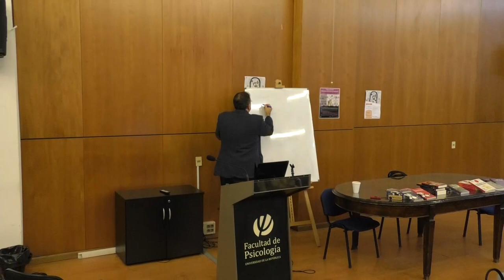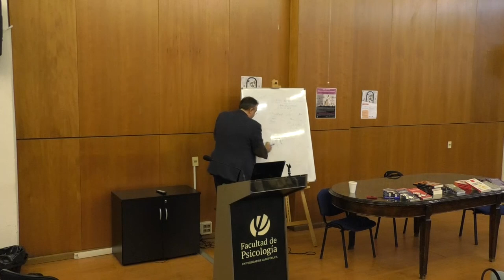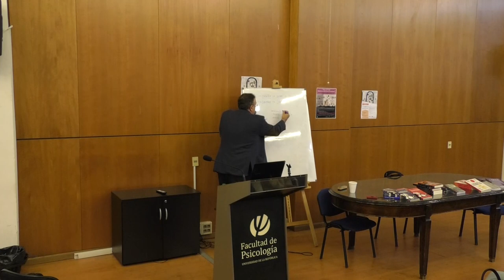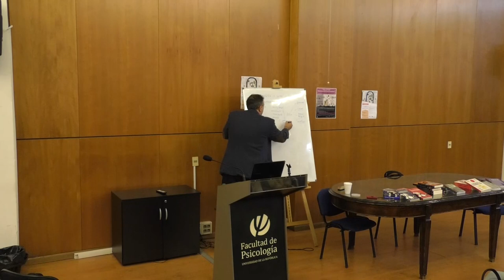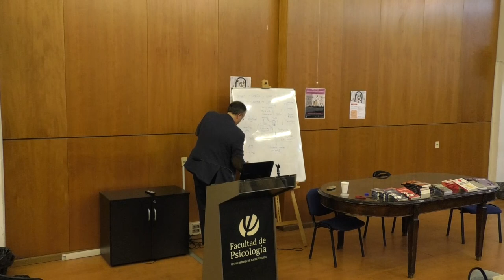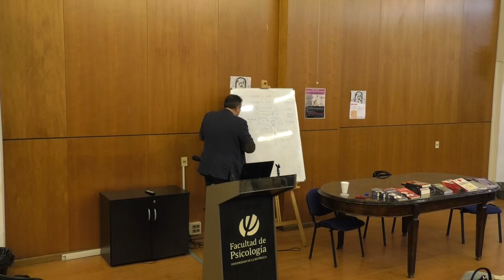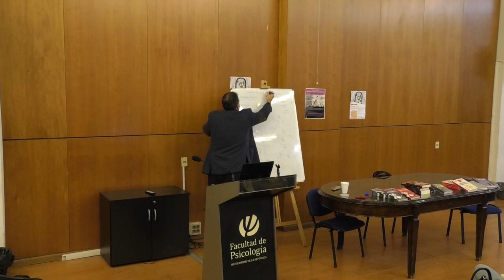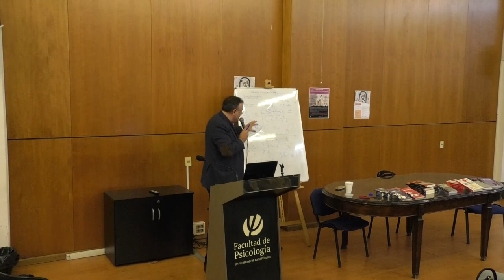CONFERENCIA: "Discurso y transformación narrativa"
El jueves 25 de julio de 2019, se realizó la conferencia a cargo del Prof. Dr. Christian Dunker, de la Universidad de Sao Paulo (USP), titulada “Discursos y transformación narrativa”.

Durante la actividad, Prof. Dunker abordó elementos de la relación entre la transformación social y subjetiva y de la actualidad de la noción de narrativa en psicoanálisis.

Prof. Dr. Christian Dunker

Psicanalista. Profesor Titular del Instituto de Psicologia de la USP en el Departamento de Psicología Clínica. Obtuvo el título de Libre Docente en Psicología Clínica (2006) luego de realizar su Posdoctorado en la Manchester Metropolitan University (2003).
Actualmente es Analista Miembro de Escuela (A.M.E.) del Fórum do Campo Lacaniano. Tiene experiencia en el área clínica con énfasis en Psicoanálisis (Freud y Lacan), actuando principalmente en los siguientes temas: estructura y epistemología de la práctica clínica, teoría de la constitución del sujeto, metapsicología, filosofía del psicoanálisis y ciencias del lenguaje.
Coordina, junto con Vladimir Safatle y Nelson da Silva Jr., el “_Laboratório de Teoria Social, Filosofia e Psicanálise_”, de la USP. En 2012 ganó los Premios Jabuti de mejor libro en la categoría “Psicología y Psicanálisis" con la obra “Estrutura e Constituição da Clinica Psicanalítica” (Annablume, 2011). En 2016 ganó el segundo lugar en los Premios Jabuti en la categoría “Psicología, Psicanálisis y Comportamiento” con el libro “Mal-Estar, Sofrimento e Sintoma” (Boitempo, 2015). Ha publicado también: “Por quê Lacan?” (Zagodoni, 2016), “A Psicose na Criança”(Zagodoni, 2014) y “O Cálculo Neurótico do Gozo” (Escuta, 2002).